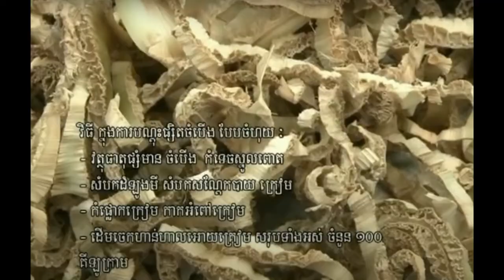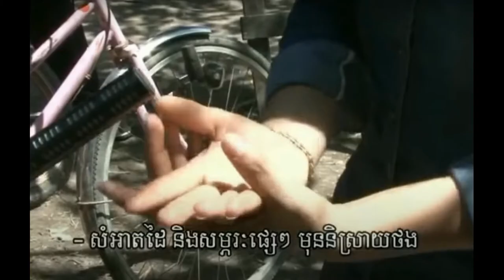How to plant Mushroom # 01 How to grow mushroom at home How to grow mushrooms វិធីបណ្ដុះផ្សិត ០១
To day I want to show you a Video about How to grow mushroom easy # 05​ រៀនបណ្ដុះផ្សិត  How to grow mushrooms វិធីបណ្ដុះផ្សិត ០១